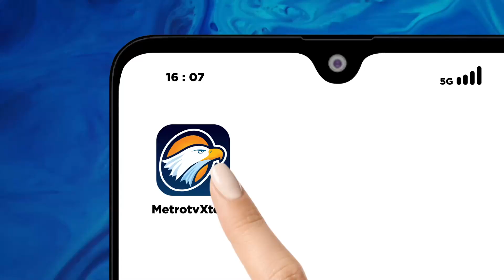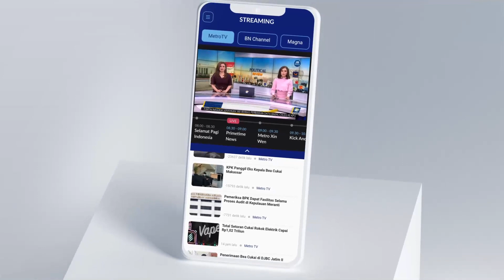Deklarasi Dukungan Kepada Ganjar Pranowo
MetroTV, Relawan Kalimantan Barat yang berada di Jakarta mendeklarasikan dukungan kepada Bakal Calon Presiden Ganjar Pranowo, dukungan tersebut di sambut baik oleh dan mendapatkan apresiasi bacapres Ganjar Pranowo.